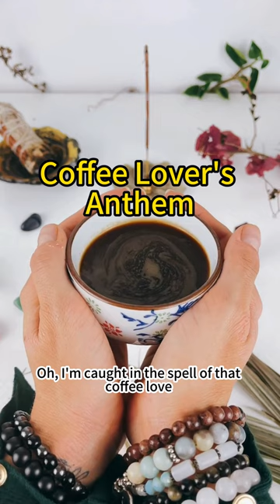[Coffee Lover's Anthem] Crafting Tunes for Cities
I wake up in the morning with a smile on my face
'Cause I know just what's waiting for me in the kitchen space
The aroma fills the air, it's a heavenly embrace
Oh, I'm in love with that liquid brown embrace

First sip in the morning, it's like heaven in a cup
The warmth, the flavor, it wakes my senses up
Whether it's black or with some cream, it's never enough
Oh, I can't resist that caffeine rush

I'm a coffee lover, can't get enough
The taste, the smell, it's the perfect stuff
From morning to night, it's my one true love
Oh, I'm caught in the spell of that coffee love (ooh-yeah)